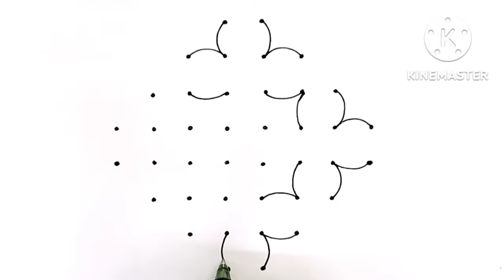simple flower kolam design /8×2×2 dots flower kolam /easy pookolam design for beginners